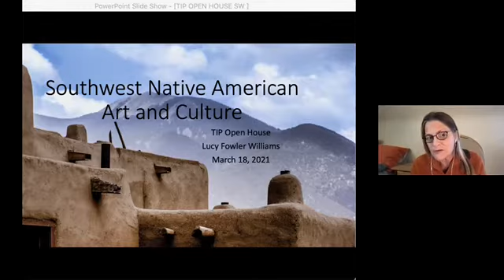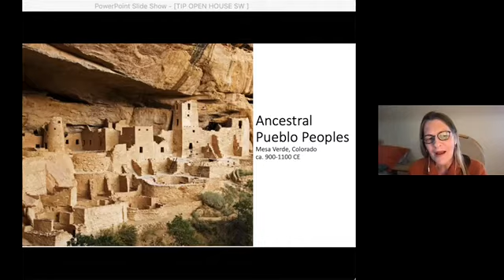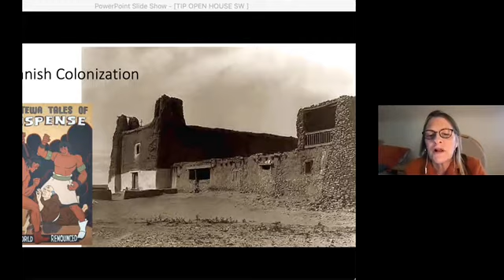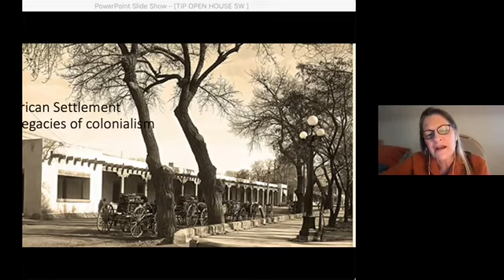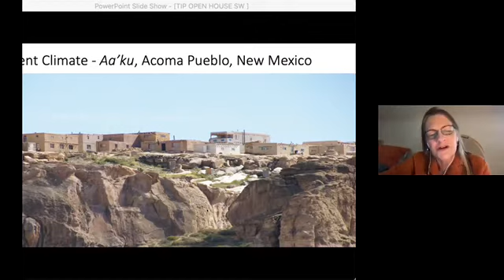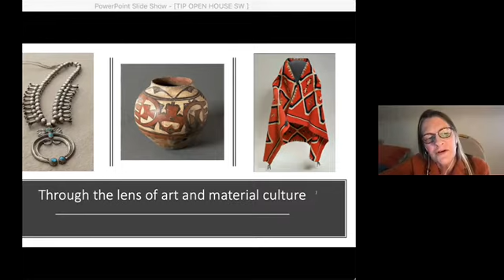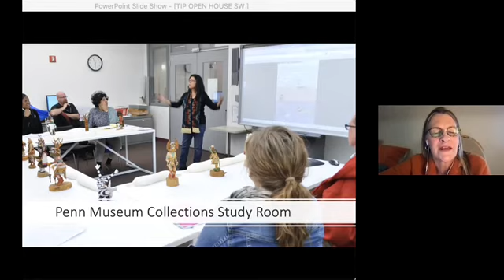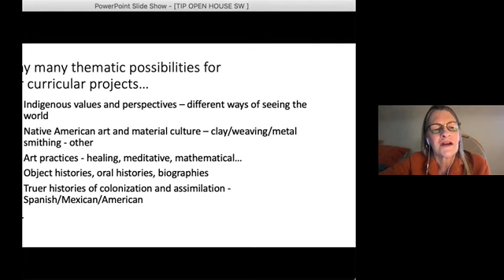Lucy Fowler Williams - Teachers Institute of Philadelphia Fall 2021 Open House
TIP seminar leader Lucy Fowler Williams explains what to expect in a seminar she will lead this fall called "Southwest Native American Art & Culture."

This course looks closely at the impacts of settler colonialism to uncover Pueblo and Navajo art’s enduring engagement in supporting health and wellbeing among its practitioners and home communities. The course content is aligned with an upcoming exhibition on the subject at the Barnes Foundation in Spring 2022.  Study and discussion will be oriented around the Albert Barnes’ collection of Historic Southwest Native American art and related collections in the Penn Museum and contemporary art made by many of today’s leading Native American artists.  The course explores Navajo and Pueblo pottery, weaving, and handmade metal silver/turquoise/shell jewelry within its historical and contemporary socio-political contexts of its making and use.  Students will learn to look closely at art and materials, artistic practice, and histories within Native community contexts.  Topics will explore indigenous perspectives, practices, lifestyles, and values, anthropological perspectives, Native American resistance and reclamation, representation, and issues of American history and art sovereignty.  Contemporary Native American artists and resources will be highlighted and a regular part of the course instruction and content.